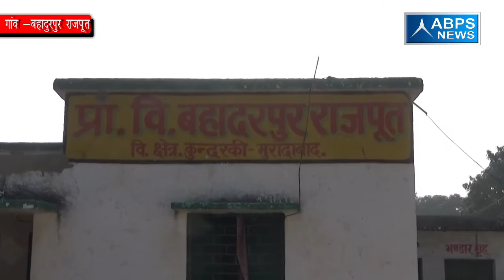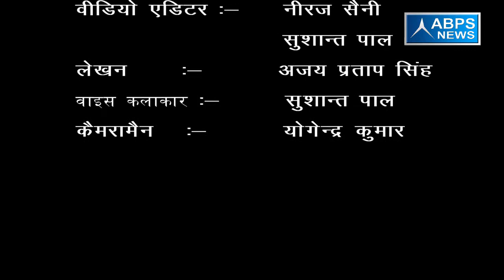जिला मुरादाबाद ब्लाक कुंदरकी ग्राम बहादुरपुर राजपूत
गांव बहादुरपुर राजपूत में प्रधान द्वारा अच्छे तरह से विकास कार्य कराये जा रहे है उन्होंने अपने गांव में सडकों का निर्माण कराया गया है साथ ही सोलर लाईटों की व्यवस्था भी कराई है।